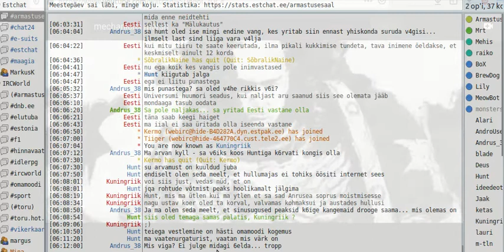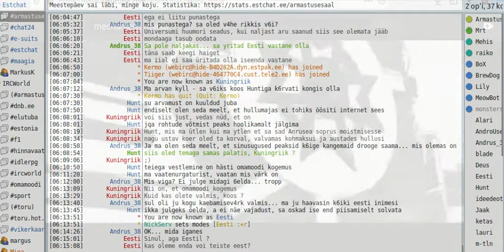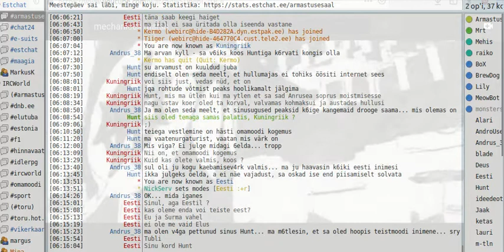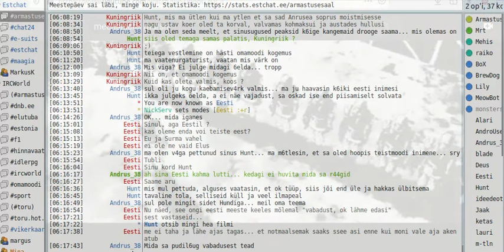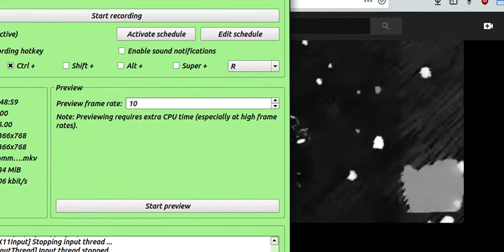niii r 2020 11 21 06 12 46